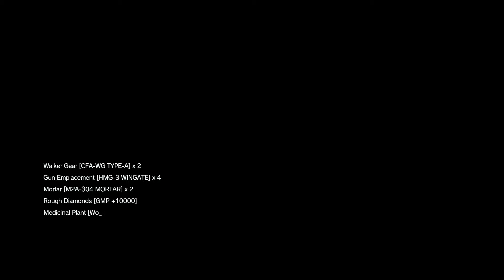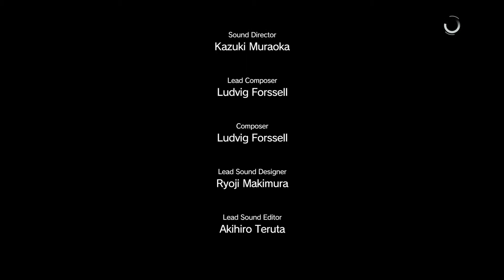Mission 15: Footprints of Phantoms - Metal Gear Solid 5: The Phantom Pain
Mission 15:  Footprints of Phantoms
No Commentary